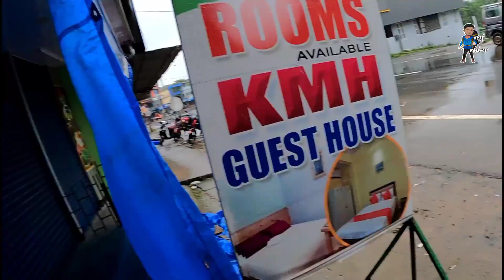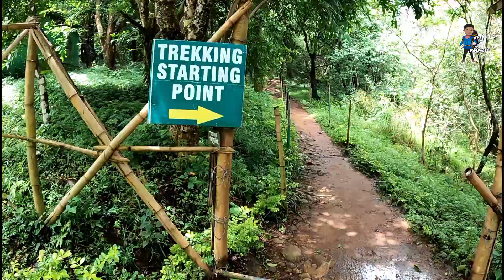chembra peak wayanad malayalam/80 ഡിഗ്രിയിൽ ട്രെക്കിങ്🤒/chembra peak wayanad/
80 ഡിഗ്രിയിൽ ട്രെക്കിങ്🤒/ചെമ്പ്ര കൊടുമുടി കാണാൻ പോവുന്നവർ നിർബന്ധമായും കൊടുപോവേണ്ടത്/chembra peak

chembra peak wayanad malayalam